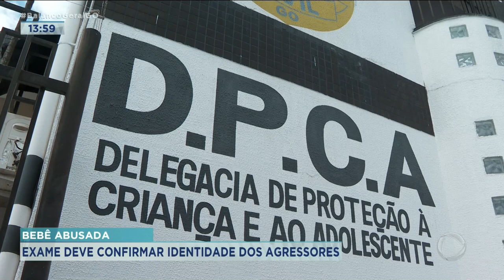BEBÊ ABUSADA: EXAME DEVE CONFIRMAR IDENTIDADE DOS AGRESSORES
A POLÍCIA AINDA INVESTIGA O ESTUPRO DE UMA BEBÊ, DE 1 ANO E 8 MESES, PELO MARIDO DE UMA BABÁ, ENQUANTO A MÃE DA VÍTIMA TINHA IDO A UM VELÓRIO. O MATERIAL GENÉTICO DOS SUSPEITOS FORAM COLHIDOS PARA SABER SE BATE COM O ENCONTRADO NA CRIANÇA.